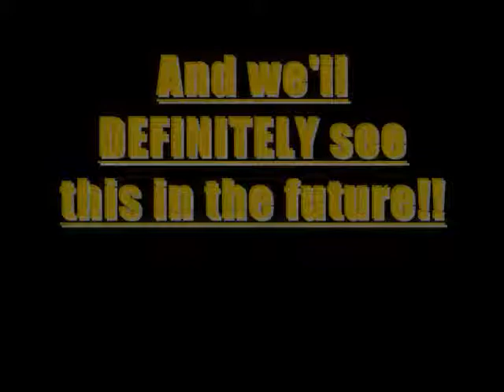Vanderbilt Football- The Past, Present, And The Future.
Got bored and realized that its been over a week since I uploaded a video so I put this together, talking a little about VANDERBILT FOOTBALL... Threw some pictures together that I simply collected off of Google Images, added some music from a VANDERBILT STAR WALK and here's what I got... Thanks for watching, GO-DORES.